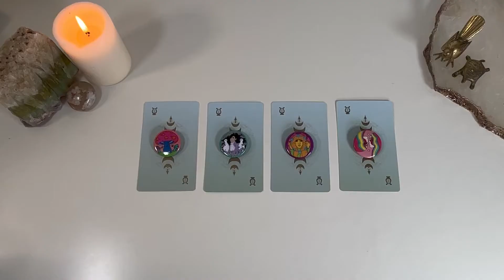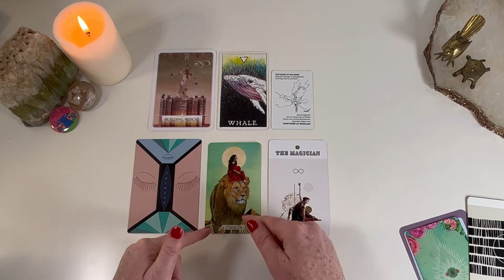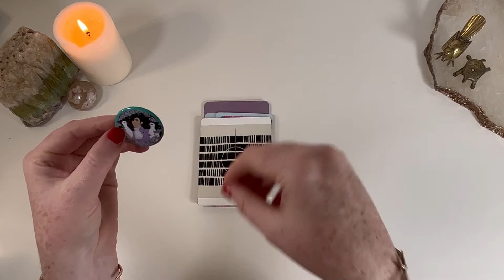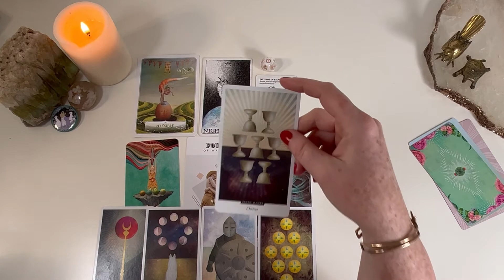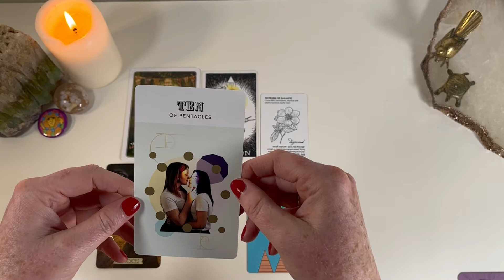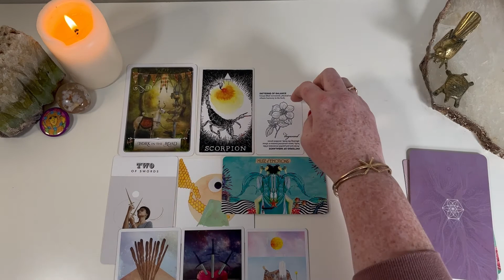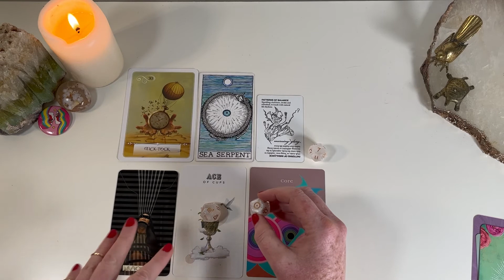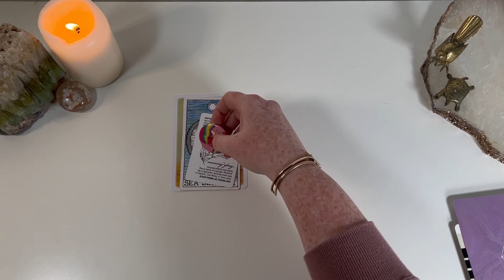New Year Tarot Reading: 2022 ✨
Happy 2022! In this pick-a-card tarot reading, each pile explores the cardinal  themes of the year ahead: personal growth, nurturing needs, relationships, and career.

In some way, each pile seemed to want to talk about seeing into the heart of your inner nature and the rhythms needed to help support and foster a more aligned connection to self.

0:00:00 - Intro
0:03:23 - Pile 1 (mushroom)
0:48:01 - Pile 2 (Prince)
1:20:49 - Pile 3 (woman)
2:04:10 - Pile 4 (upside-down reflection)

Enjoy this reading as entertainment. Tarot is meant to confirm what is already within you—it should deeply resonate as feeling aligned. You have free-will to make your own decisions, including deciding a reading doesn’t align for you. Free-will also allows you to change your energy hence trajectories if you don’t like where a reading is leading. Oracle Mystical takes no responsibility for decisions, actions, attitudes, or behaviors of its viewers.